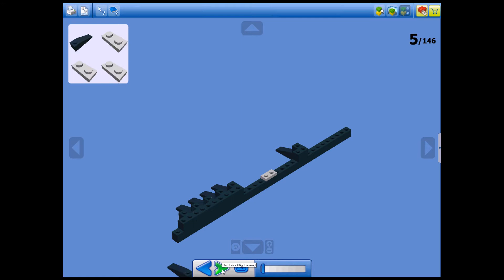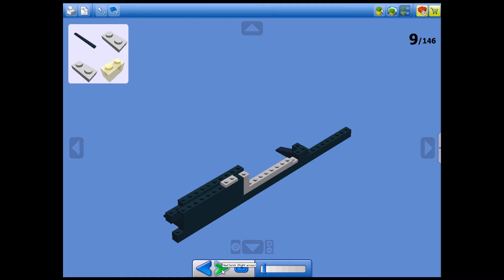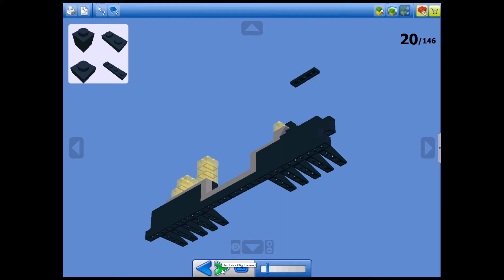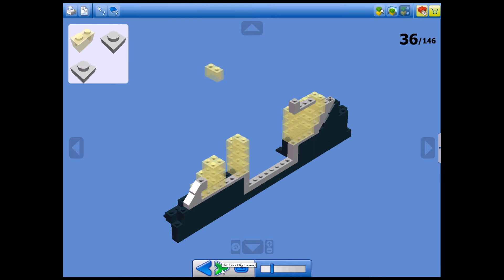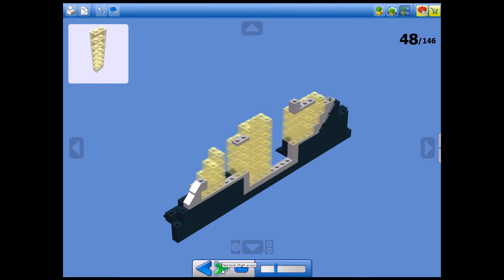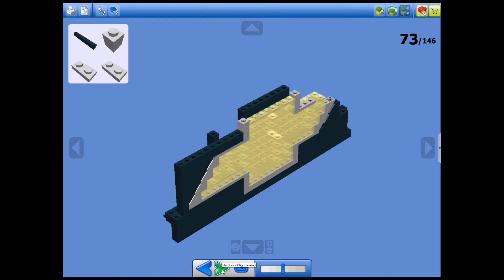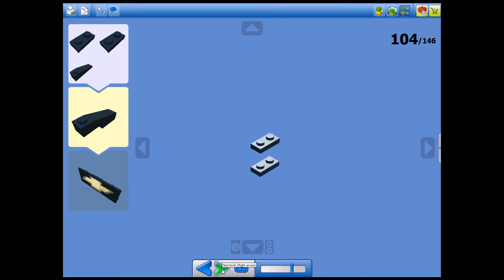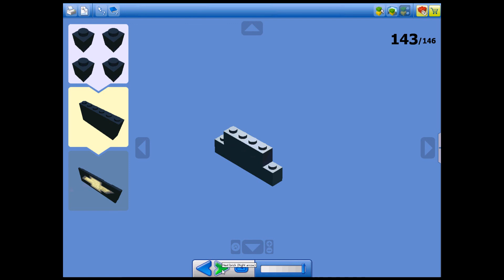How To Build Lego Chevrolet Logo (ON A STAND)